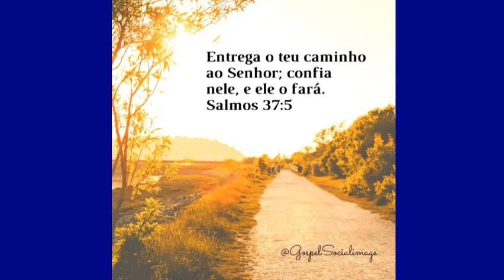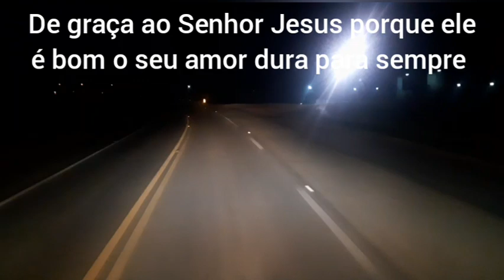não a distancia e probema nós nada tudo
Caminheiro o rei do universos